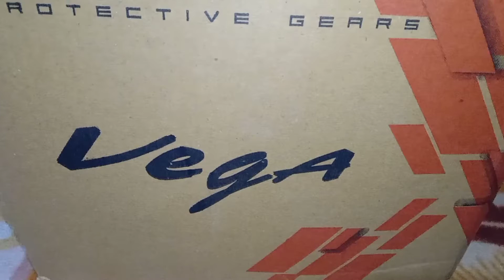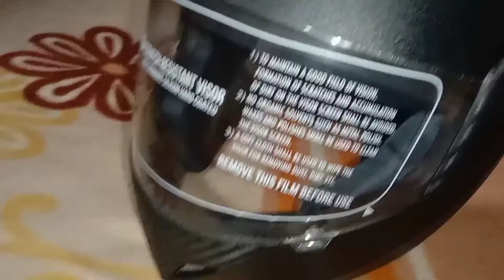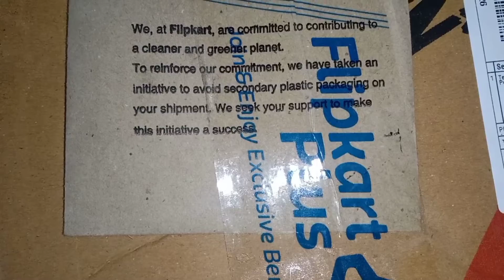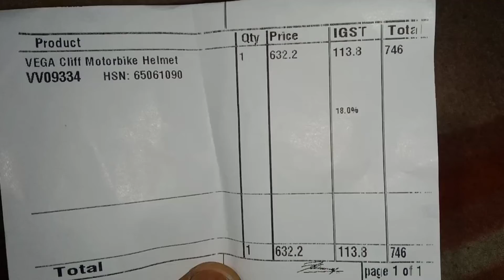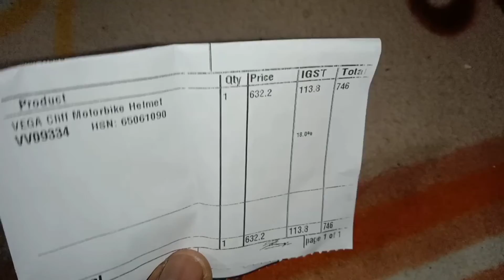Vega helmet unboxing ❤️❤️❤️